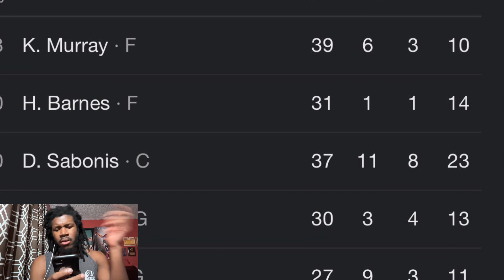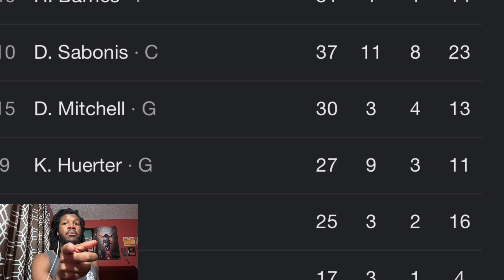KINGS VS WARRIORS REACTION 2023 GOLDEN STATE WARRIORS VS SACRAMENTO KINGS HIGHLIGHTS REACTION 2023